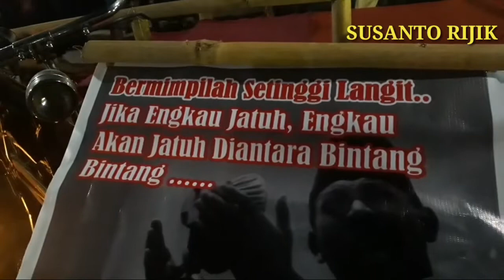PAMERAN BONSAI DI ALON ALON PONOROGO